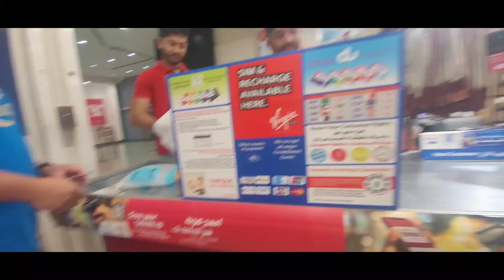Eid Mubarak Family Bonding 2023